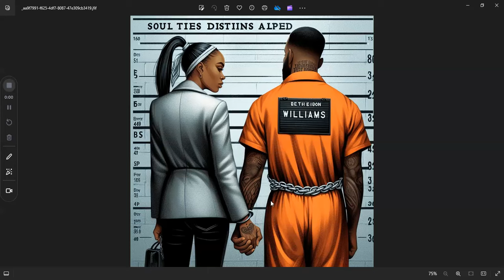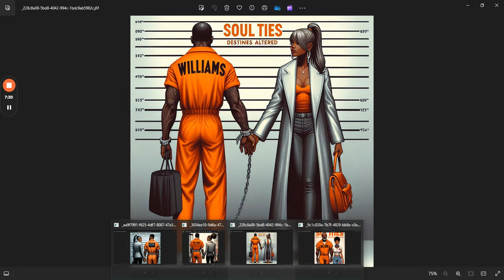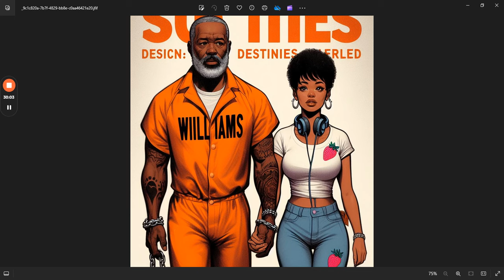💋💍💄💋ERNESTO'S AND THE MANY SOULTIES FORMED AND DETINIES ALTERED PART 1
In this video, I discuss the concept of soul ties and how they can be formed in both godly and ungodly ways. I explore the impact of manipulation and abuse in relationships, highlighting the importance of recognizing and breaking free from toxic bonds. Throughout the video, I provide examples and insights into the dynamics of soul ties, emphasizing the need for self-awareness and discernment. Viewers are encouraged to reflect on their own experiences and consider the potential spiritual and emotional consequences of unhealthy connections. No specific action is requested from the viewers, but the video serves as a thought-provoking exploration of relationship dynamics.

CHAPTER(S):
00:00 Introduction
07:42 The Bible and Soul Ties
13:27 Trauma Bonds
20:23 Ungodly Soul Ties
22:47 Physical Appearance and Soul Ties
29:01 Vows and Agreements